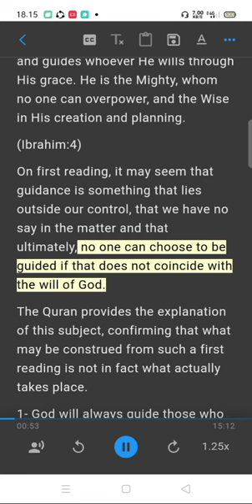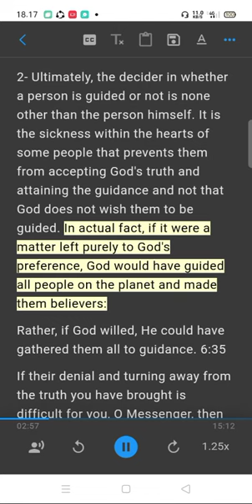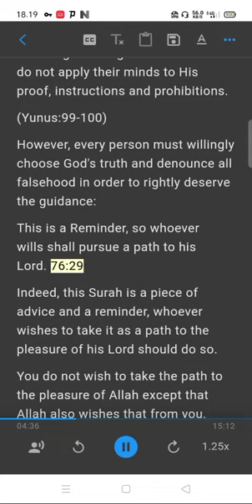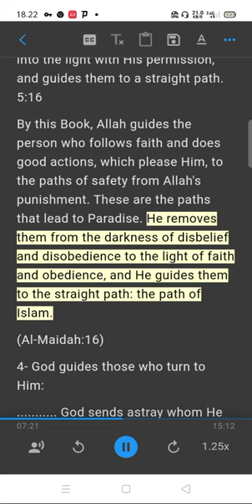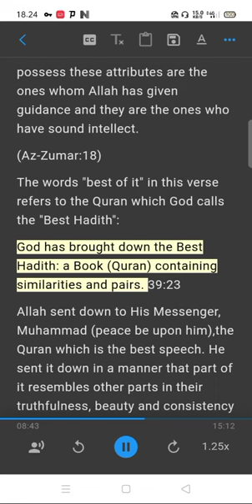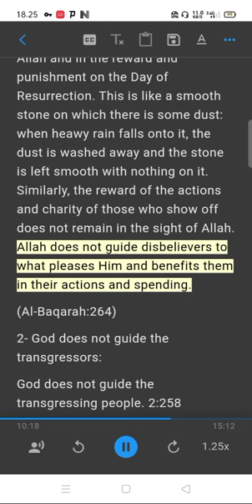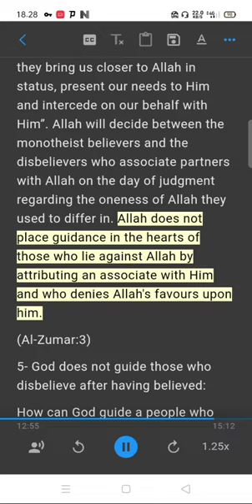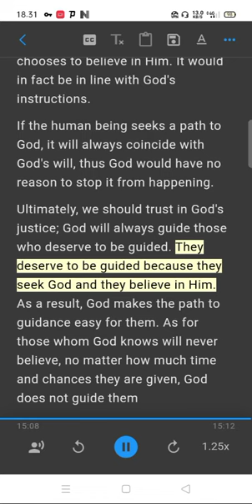Why does God guide some people and not others?